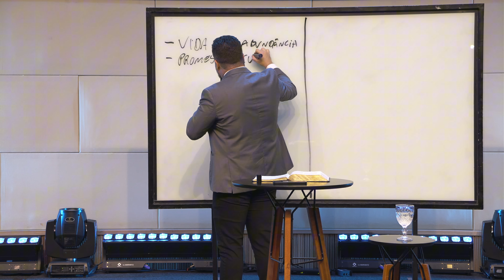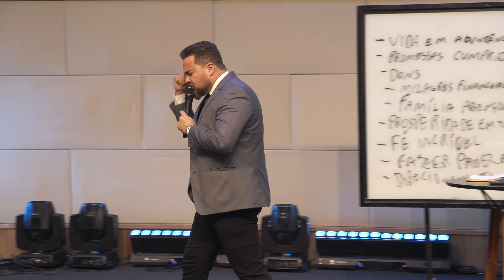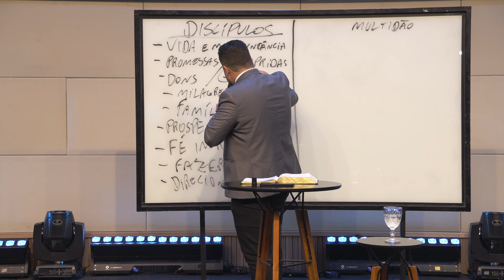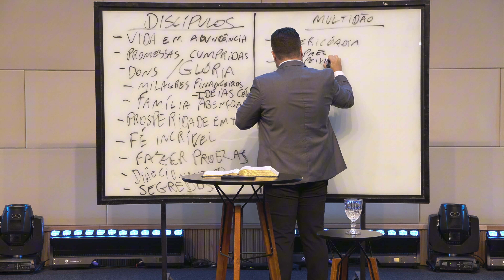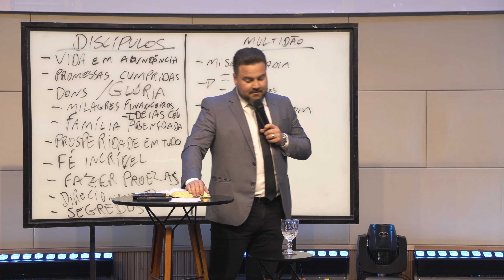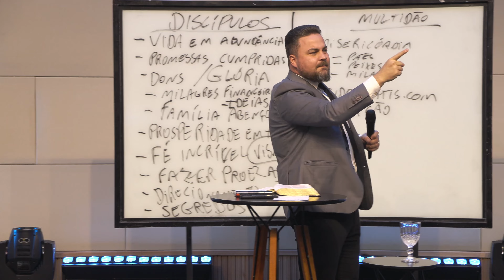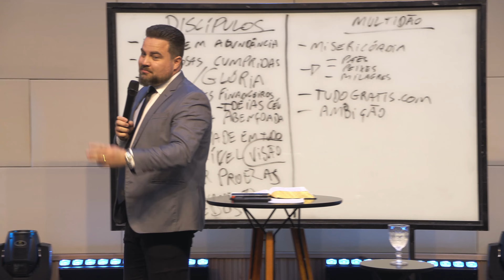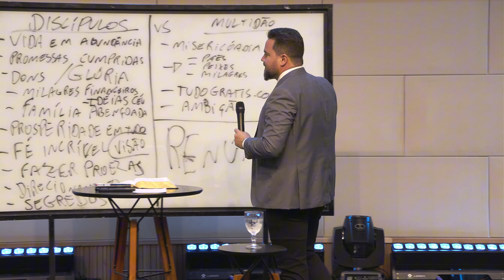A DIFERENÇA ENTRE A MULTIDÃO E OS DISCÍPULOS | Pr. Pedro Medina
Quer receber uma mensagem impactante todos os dias? Transmitimos nossos cultos também, quarta-feira às 20h e domingo às 9h30 e às 19h30.